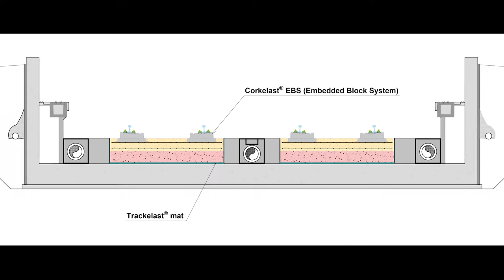New ADIF train station extension in León, Spain. Track system: edilon)(sedra Corkelast® EBS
New ADIF train station extension León, Spain. Connections to Madrid & Gijón.

Rail fasting system supplied by edilon)(sedra: Corkelast® EBS (Embedded Block System):

- user-friendly installation method
- watertight track system
- high electrical isolation
- application of edilon)(sedra Trackelast® mats for optimal vibration attenuation
- special EBS design with double gauge blocks - suitable for both 1435 and 1668 mm
- durable track system: ready for years of train traffic without maintenance interruption

Images provided by Adif